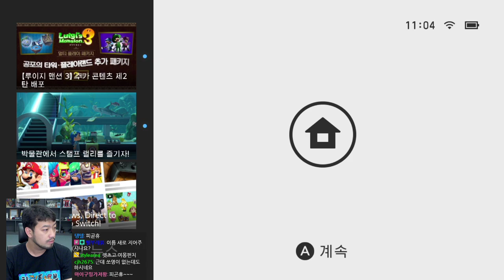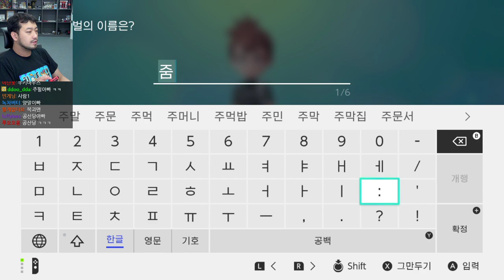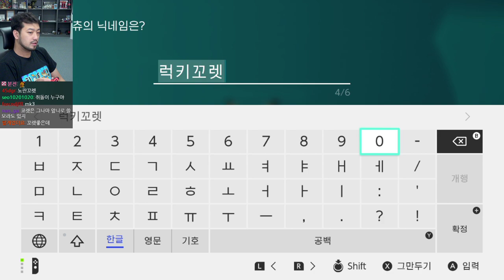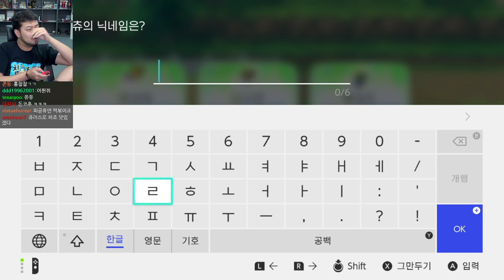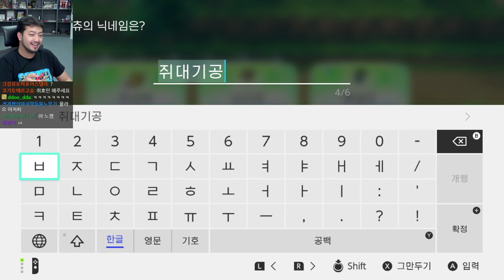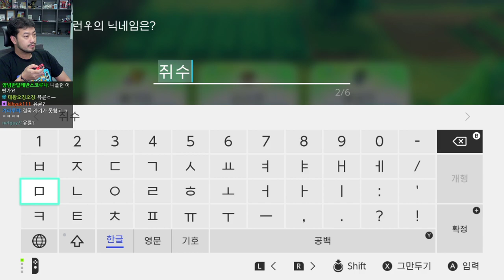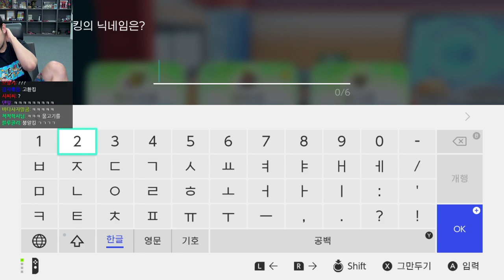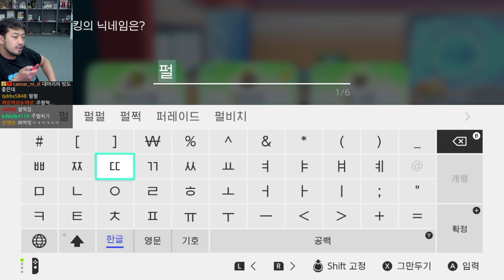2020년 05월 26일 | 포켓몬스터 렛츠고! 피카츄